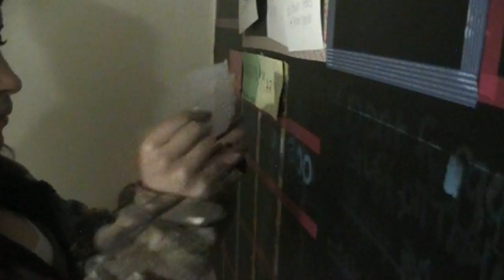Action Video ART 1120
This video is about starting and action and then finishing that action with another action. Such as shooting a paper ball into a trash can but before the paper ball lands in the trash can switching the scene to a basketball landing in a hoop.